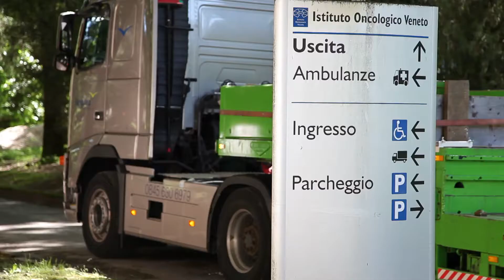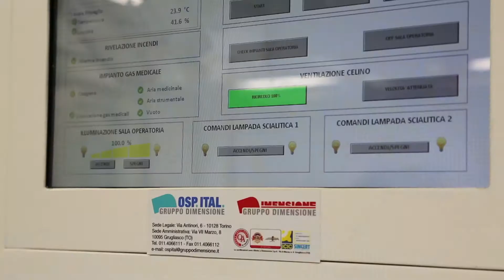Vanguard Healthcare - Mobile Theatre installation at the Istituto Oncologico Veneto I.R.C.C.S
Vanguard Healthcare install's one of it's state of the art Mobile Theatre's at the Istituto Oncologico Veneto I.R.C.C.S in Padua, Italy.